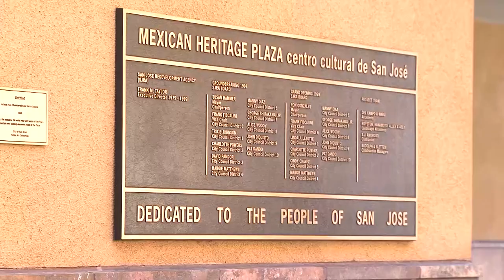We Are San Jose: Episode 1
Members of the community sharing their stories of this area's rich and amazing history. The series was inspired by the documentary Changing Boundaries: The History of San Jose.